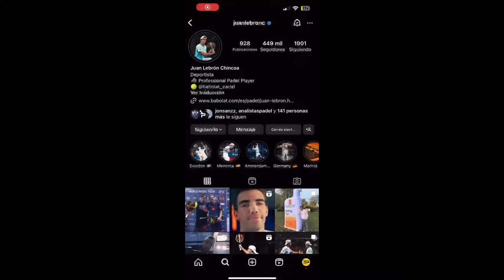ALE GALÁN se ENFADÓ por ESTO... ANÉCDOTAS CON JUGADORES (Lebrón, Coello...)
Esto es un P*TO VIDEAZO!